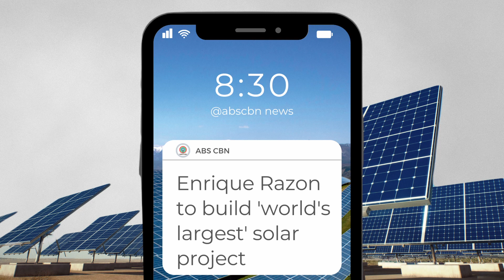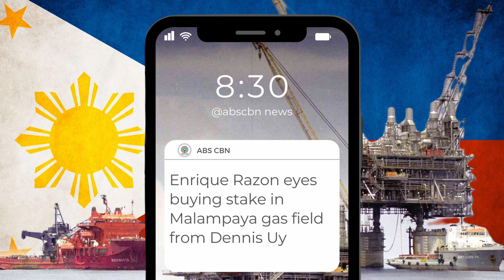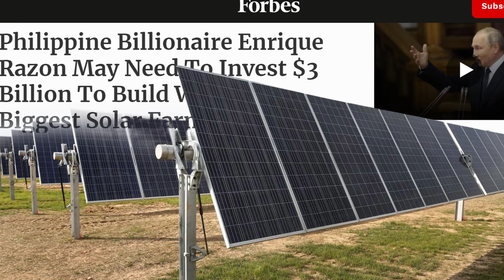The Philippines Is Building The World's Largest Solar Park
Filipino Billionaire Enrique Razon is aiming to build a $3 billion dollar solar park that will become the world's largest.

Produced by: Behind Asia Team